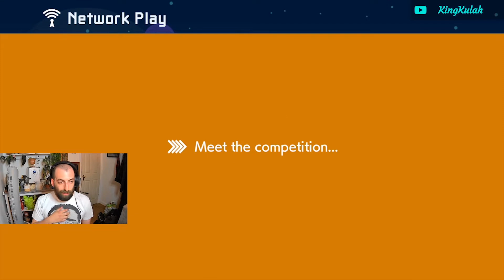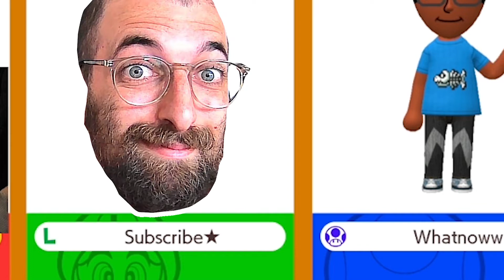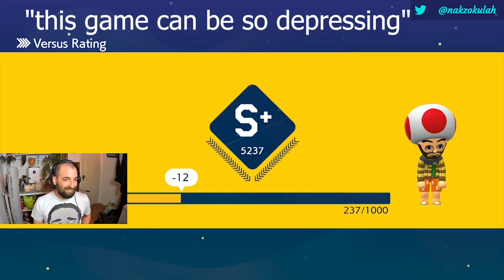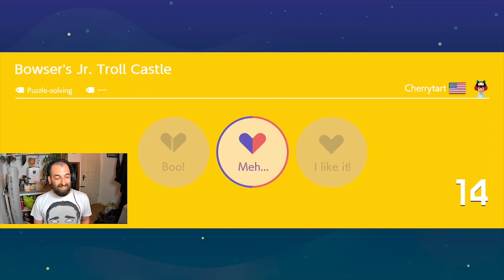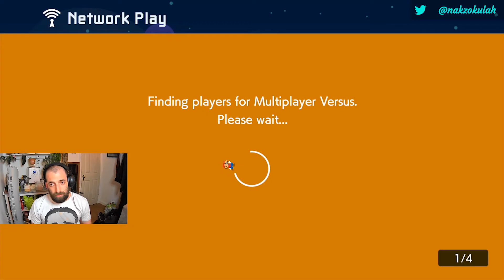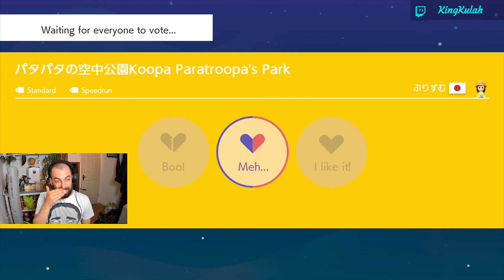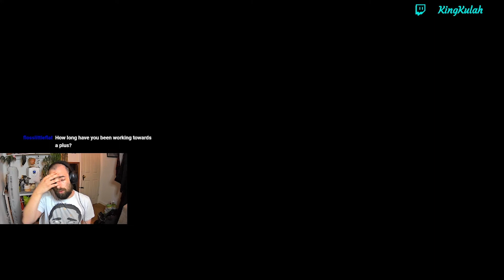I AM AN S+ GAMER IN VERSUS MODE | Super Mario Maker 2 Online Multiplayer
Dearest Gamers,

We're winning games left, right, and centre! In this highlight reel of insane edits and comedic moments comes some historic key fights (some good, some bad) but overall a whole lot of fun.

In this video you'll see some real comedy gold and if you spot the US Office reference, hit me up in the comments!!

If you have any suggestions, please reach out in the comments box or via the following channels:

@nakzokulah (Instagram/Twitter)
@KingKulah (Twitch/YouTube)

[End Card Music ] “Fiji ” by Yung Kartz